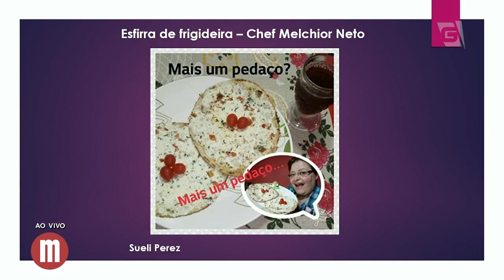Rocambole de mandioca - Mulheres (20/02/18)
Este rocambole é o par perfeito para o seu café da tarde!